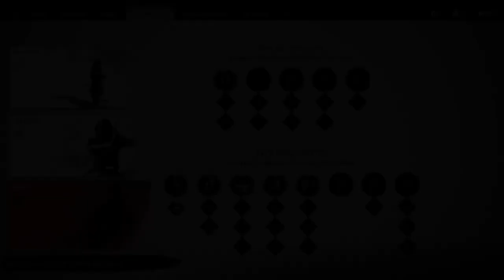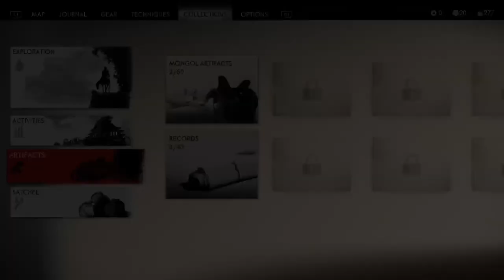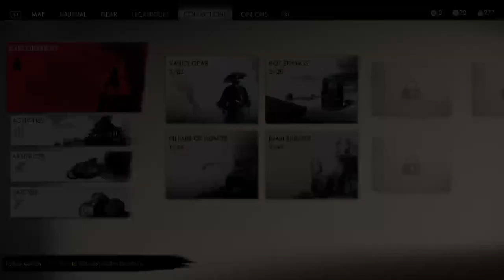PS5 Ghost of Tsushima Lets Play Part 2